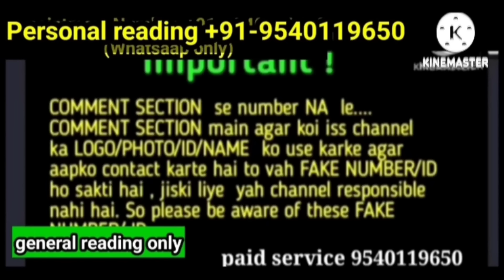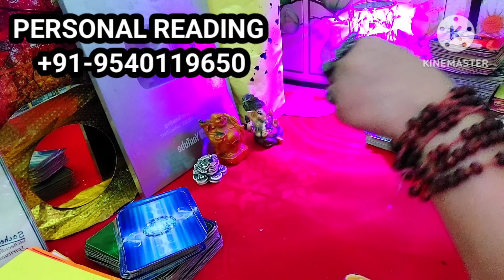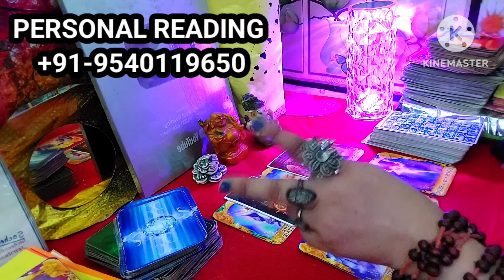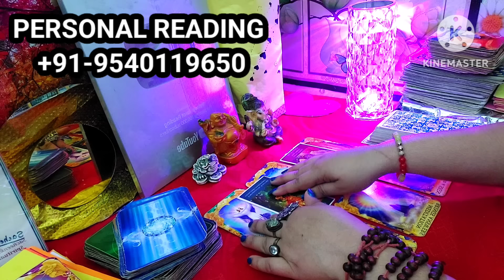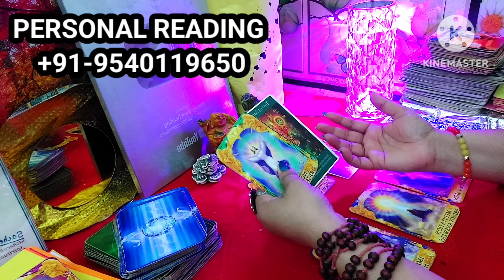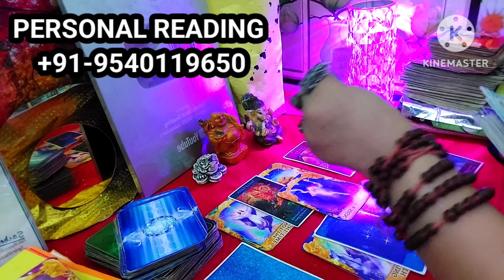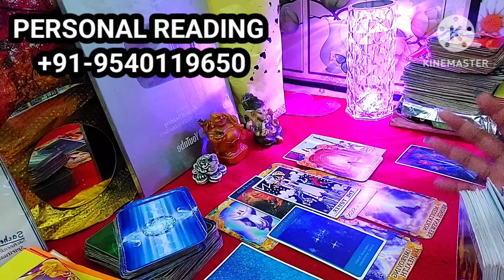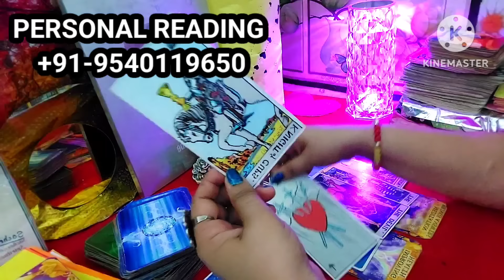हिम्मत हो तभी देखना सच सुन लो Aaj 🫢🧿❤️ +91-9540119650 🙏somyatarotcardreading